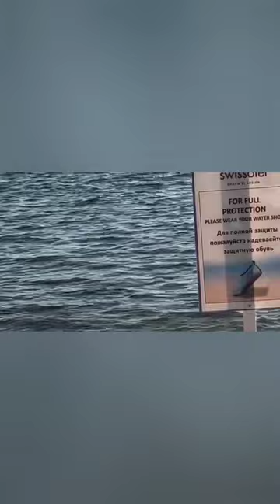Як поїхати на море з Дніпра зараз. @-sunflowers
How to go to the sea from the Dnipro during the war. @-sunflowers